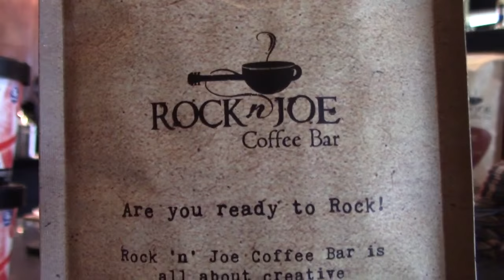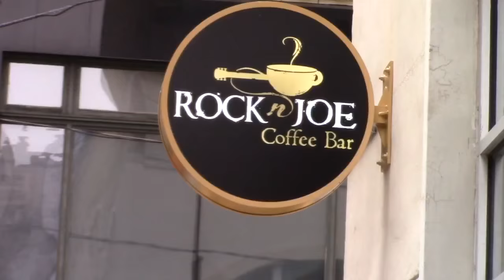Rock n' Joe Cafe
Rock n' Joe promotional video by Kira Ablak